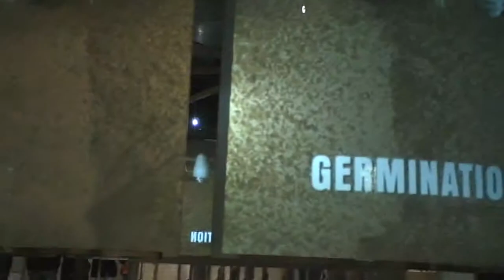Vlogging and the Guinness Storehouse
This was a fantastically fun day, though the only thing that I really recorded was a bit from the Guinness Storehouse. I tried Guinness for the first time and did not enjoy it at all, haha!

The song is called "Black Wolf's Inn" by Derek Fiechter. Here is all of his music